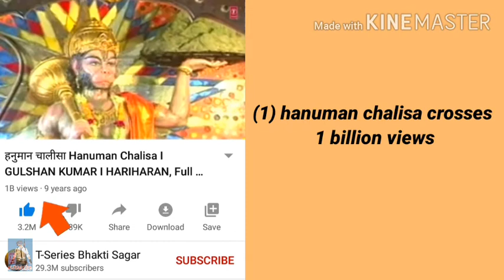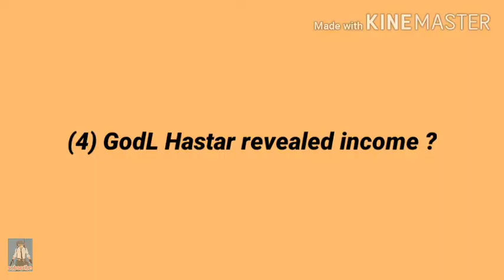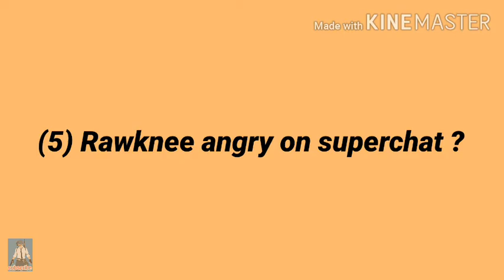🇮🇳Hydra flick pubg coach,ENT Neyoo apologies,GodL Hastar revealed income,Rawknee angry onsuperchat